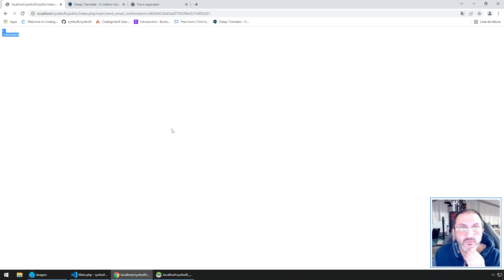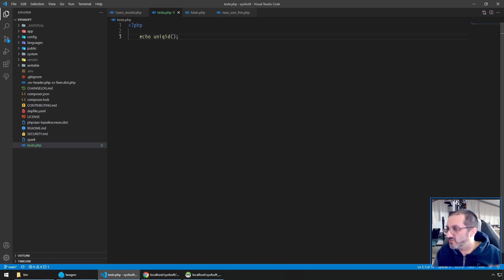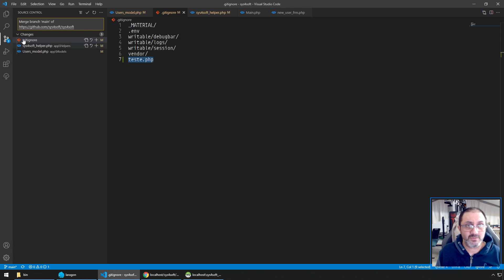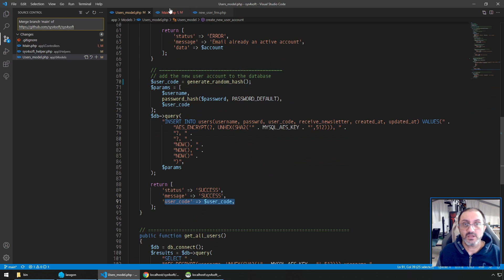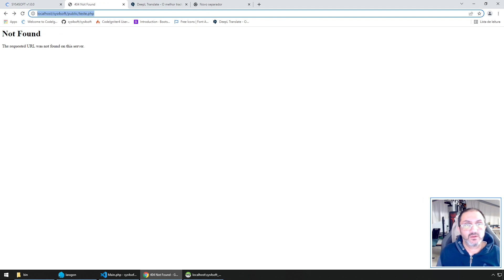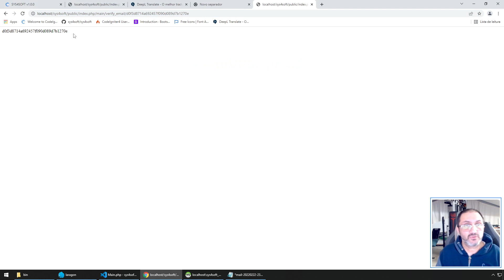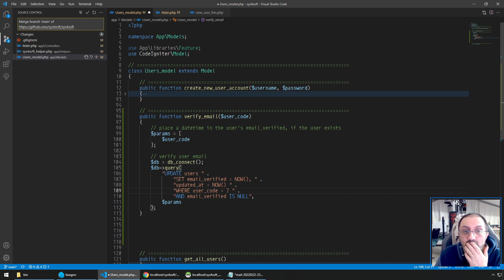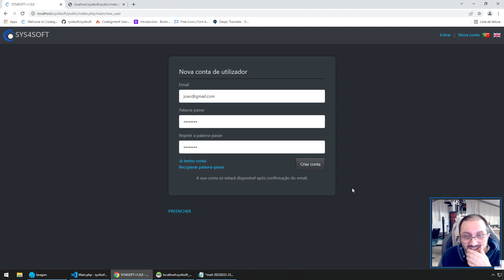SYS4SOFT #021 - TESTES DE ENVIO DO EMAIL PARA VERIFICAÇÃO DA NOVA CONTA